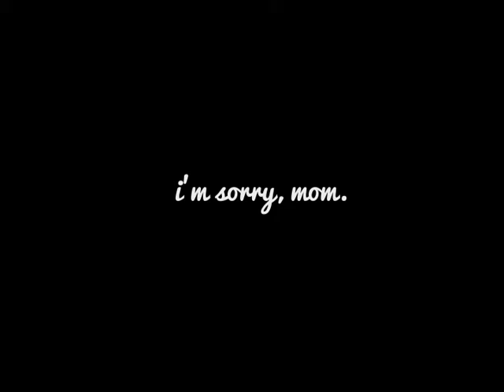KILLIN' IT (SOFTLY) [rainbow six: siege #1]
i'm on the internet, mom! BE PROUD OF ME.